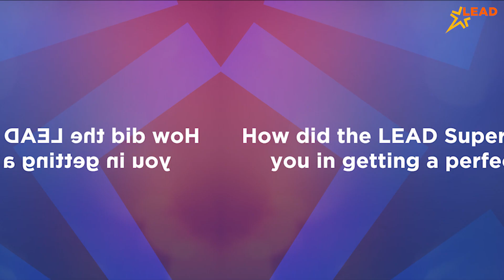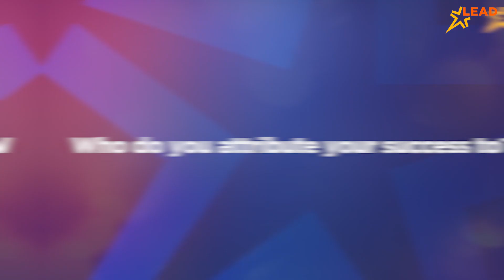LEAD Super 100 Students - Sanskruti Shinde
Meet Sanskruti Shinde, the Math wizard! 🌟
With the guidance and unwavering support from her incredible teachers, she aced her exams, scoring a perfect 100 in Maths! 🎉
Sanskruti achieved extraordinary results with her focus on conceptual understanding over rote learning, one of the major learning methodologies of LEAD. ✅
She gives credit to her teachers, who she believes are the best in the country, for guiding her towards this milestone.🏆🙌
Sanskruti believes in studying smart, not just hard! 💡📚
She knows that taking well-deserved breaks over studying for long hours is the key to success. 🙌🏼
Sanskruti aspires to be an engineer; and with such resolute belief in herself and her strengths, we are sure she is ready to conquer the world of engineering! 💯
Congratulations, Sanskruti, for showing us the power of knowledge and the impact of spectacular educators! 💪📚